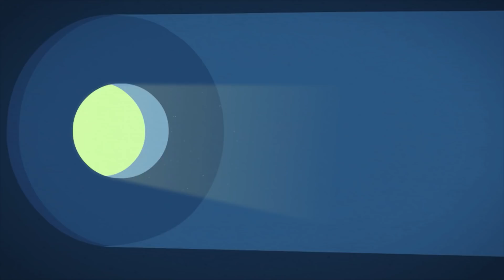Фіксики - Музичні серії (Музична шкатулка, Грамофон, Батарейки, Калейдоскоп, Міксер...)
Музичні серії:
Фіксики - Музична шкатулка
Фіксики - Грамофон
Фіксики - Батарейки
Фіксики - Калейдоскоп
Фіксики - Міксер
Фіксики - Інтернет
Фіксики - Барабан

ТИСНИ НА ДЗВІНОЧОК ▶️ 🔔
щоб не пропустити жодної серії улюблених мультфільмів!

Фіксики - освітні мультики для школярів і маленьких дітей, де простою мовою пояснюється улаштування складних речей. У серіях мультсеріалу ви легко знайдете відповідь на питання: "Як це зроблено?" Наука для дітей стала доступнішою і цікавішою разом з маленькими веселими чоловічками - Фіксиками!

Фиксики в соц.мережах